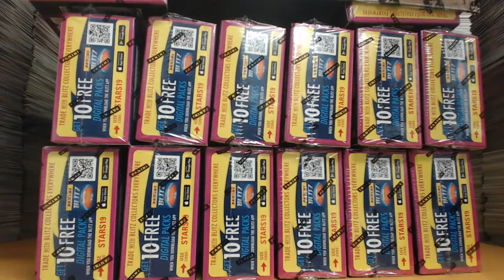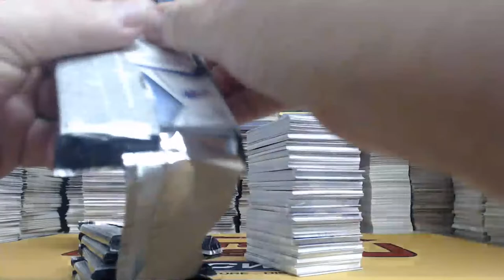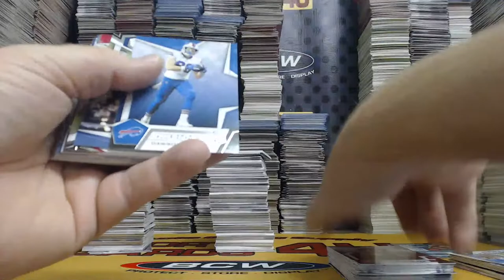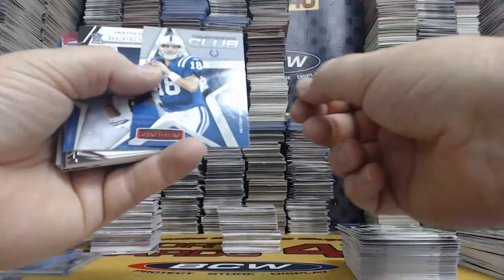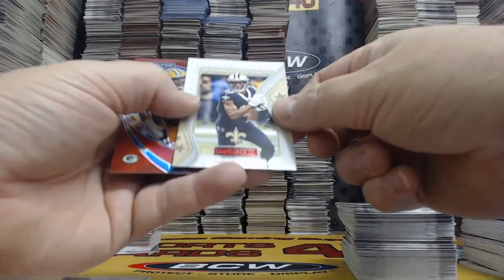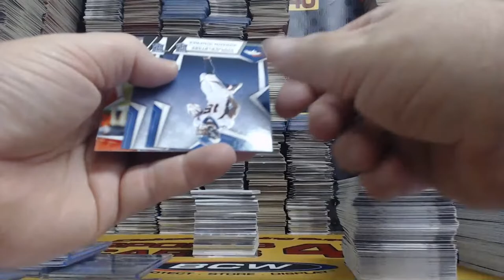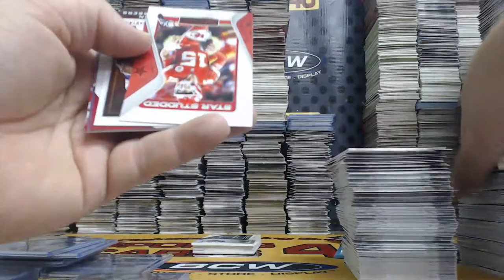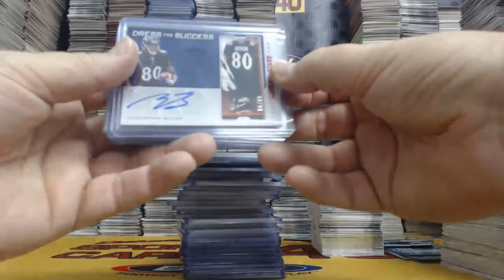2019 Panini Rookies & Stars Football 7Box Half Case Team Break #1 (12-6-19)